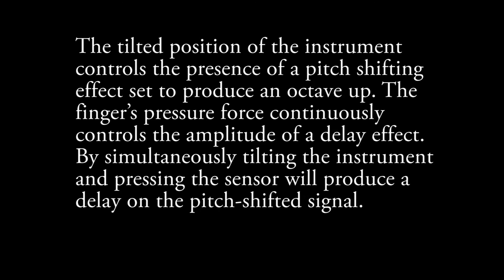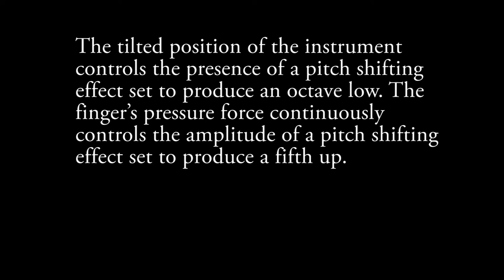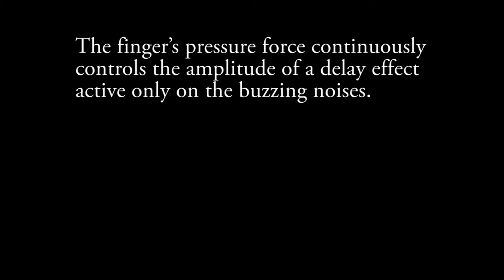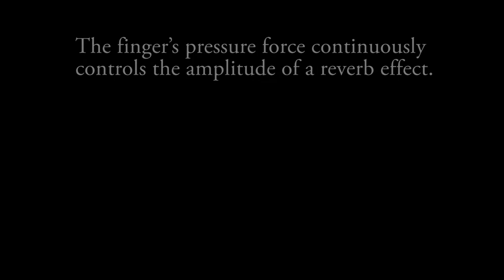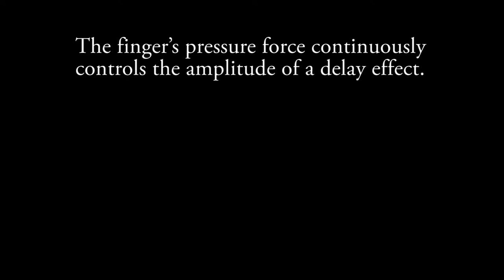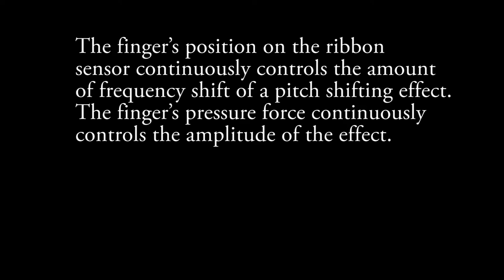Technical demonstration of the Hyper-Hurdy-Gurdy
The hyper-hurdy-gurdy is a novel musical instrument that belongs to the family of the so-called "hyper instruments" or "augmented instruments", which are conventional acoustic instruments augmented with sensors and digital signal processing technologies.